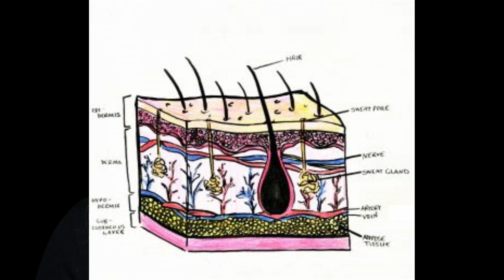ALL the Things That Can Go Wrong in the Bath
Crazy things you didn't know about baths!